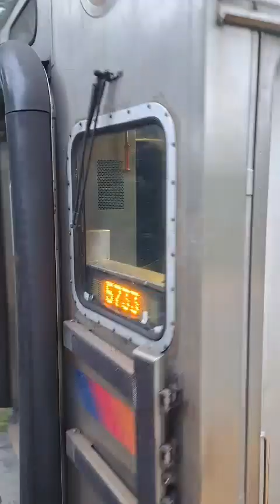Railfanning train video action part 1818